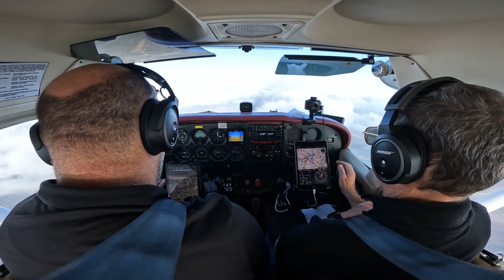טיסה לעמאן LLHA-OJAM